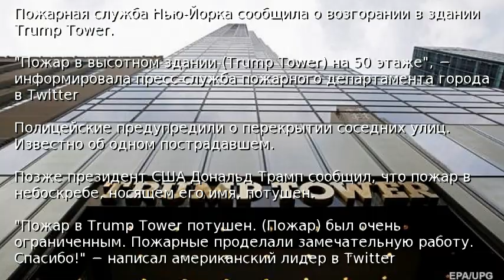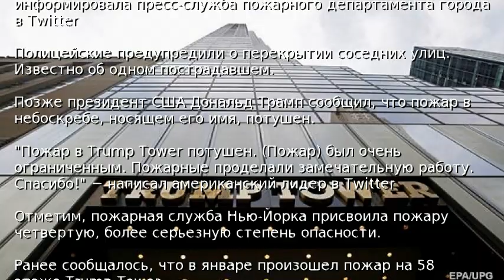В Нью-Йорке горела башня Трампа